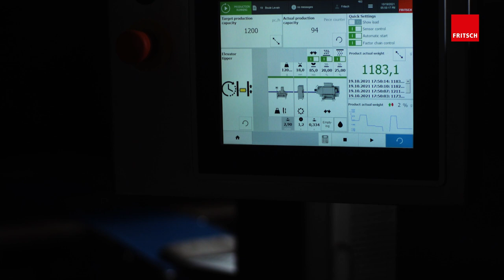The brand-new PROGRESSA bread | The innovative bread line | FRITSCH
This spring will be a blast!

A brand-new innovation, the PROGRESSA bread, will fascinate you with its high flexibility, outstanding weight accuracy, and hygienic design.

You want to know when and how?